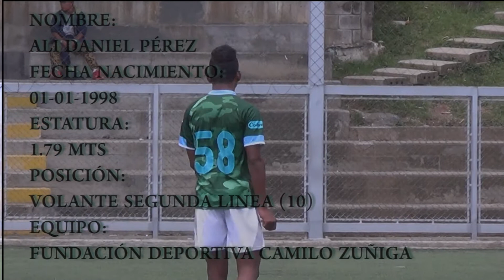ALI DANIEL PEREZ 2 (2d45)